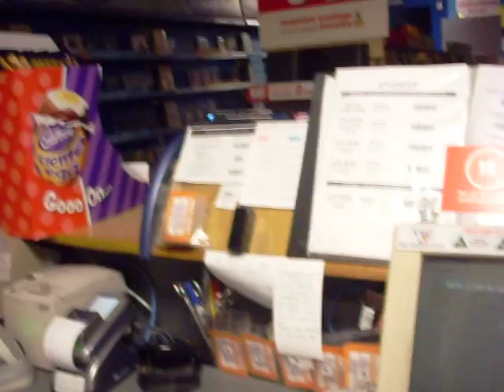Threesixfive Project 06/03/2011 Day 112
shutting up shop